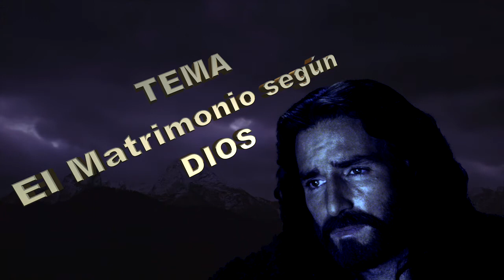EL MATRIMONIO SEGUN DIOS Programa de la noche antes de dormir escuchemos al padre fortea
Sermon bastante interesante el de esta noche ver el matrimonio como Dios quiere que lo miremos